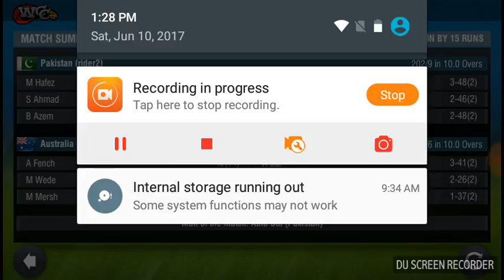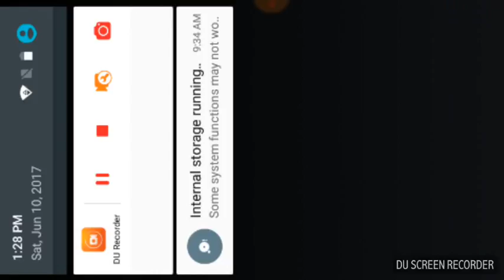Pak vs aus full match highlight wcc 2